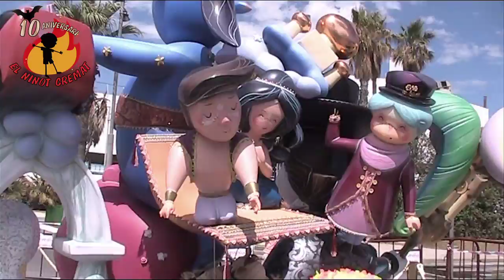HOGUERAS 22.PRIMERA INFANTIL.PORT D` ALACANT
LEMA: MUSICALACANT
ARTISTA: XAVI UREÑA